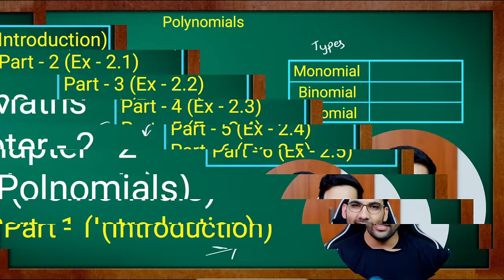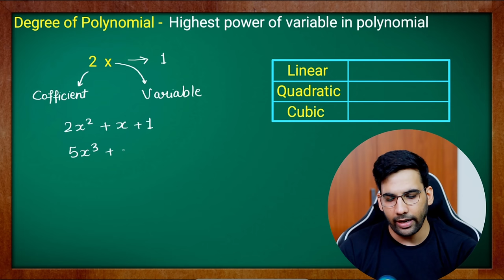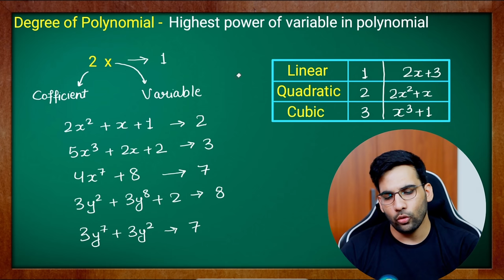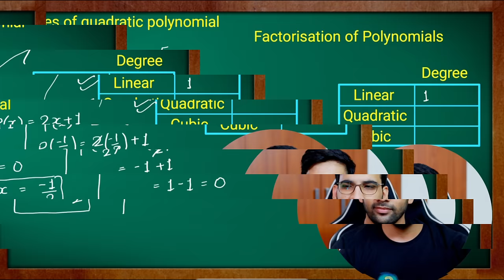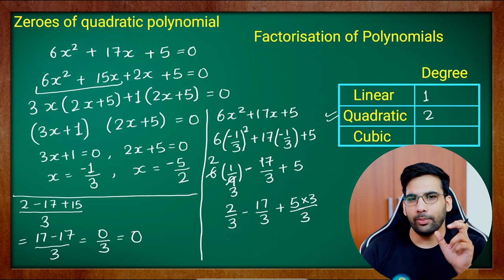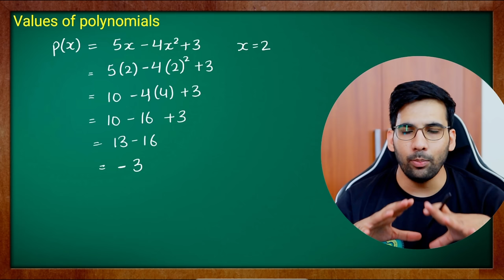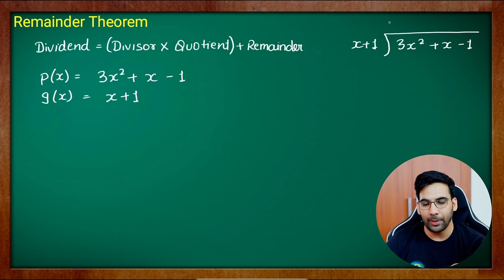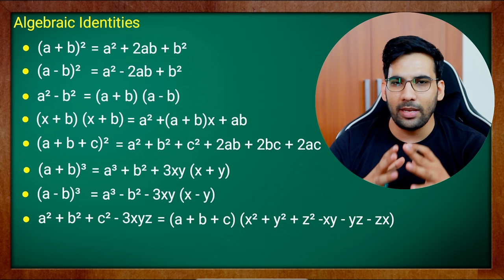Class 9 Maths, Chapter 2, Introduction to Polynomials|| NCERT || MKR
Mandeep (MKR)